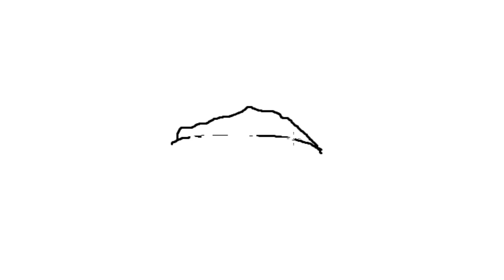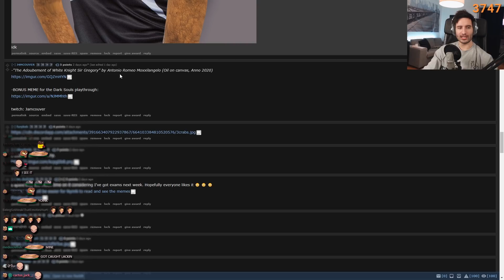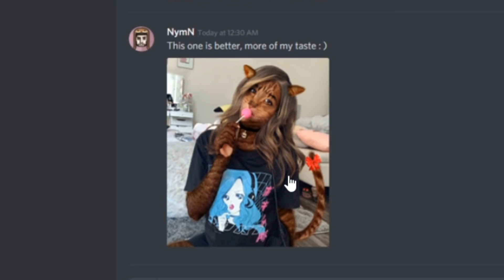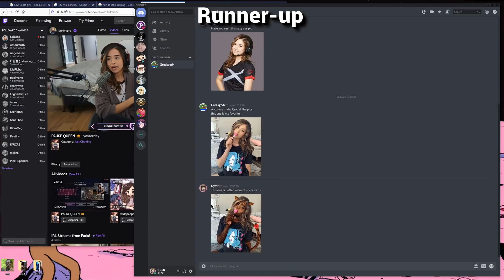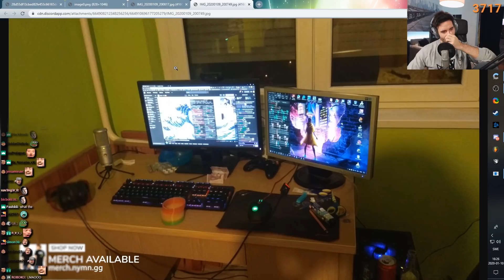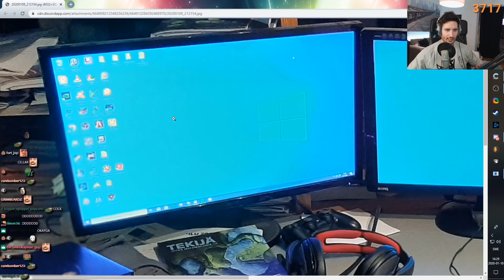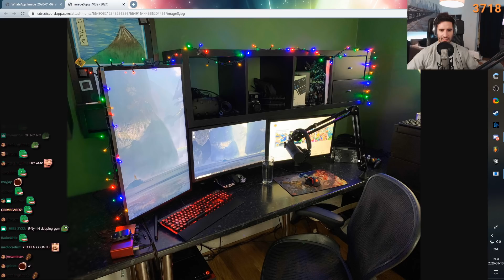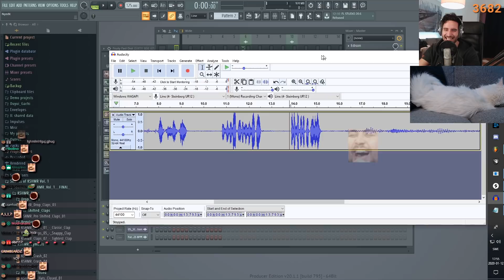Pokimane photoshop contest got pretty weird...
NymN weekly twitch highlight video. Reddit recaps, Pokimane photoshop contest, reviewing twitch chat's computer setups! Ending with a "fresh" new beat in FL Studio!

Edited by: Bőlánt